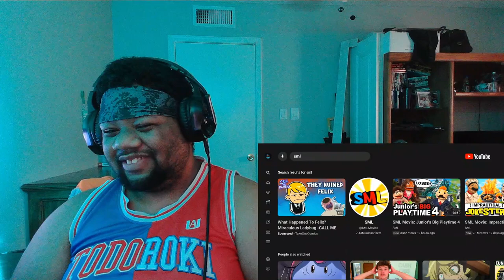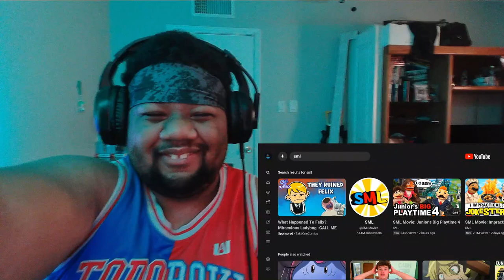SML Junior Big Playtime 4 Reaction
Hope you all enjoy this video of SML.